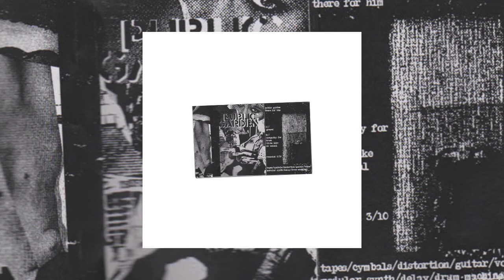Public Garden - Living like an Animal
Public Garden-There For Him c-20

1.Sympathy For Trash
2.Living like an Animal

Moist Tapes 2010

sympathy for trash was originally released online, and living like an animal is a shitty gg allin cover i recorded in 08 and I needed to fill out
the remaining minutes of the tape.
credits
from register, released February 3, 2017